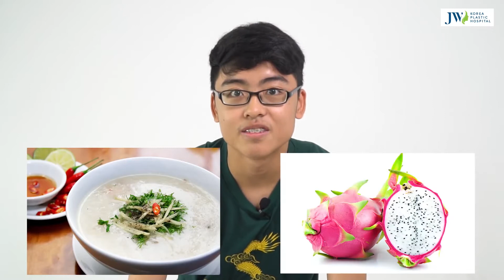Tất Tần Tật Về Niềng Răng Mà Bạn Cần Phải Biết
Bạn Hạ Long đã niềng răng tại bệnh viện JW được 1 năm và bạn sẽ chia sẻ kinh nghiệm của mình về quá trình niềng răng tại bệnh viện JW Hàn Quốc. Chúng ta cùng theo dõi và nếu như bạn nào có thắc mắc hoặc câu hỏi dành cho Hạ Long thì hãy comment bên dưới video nhé.